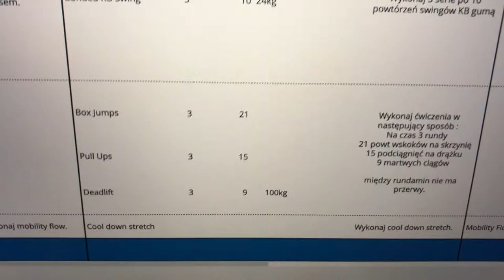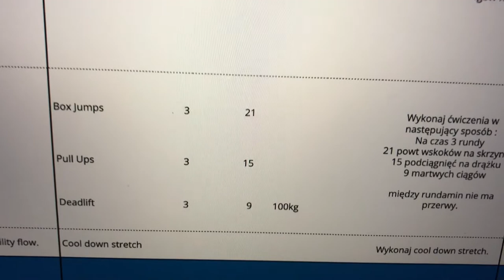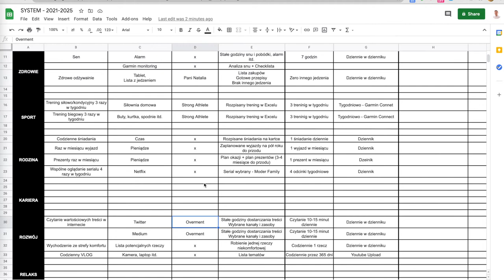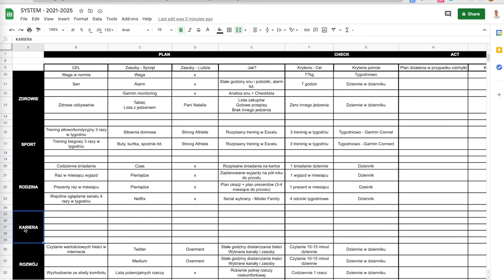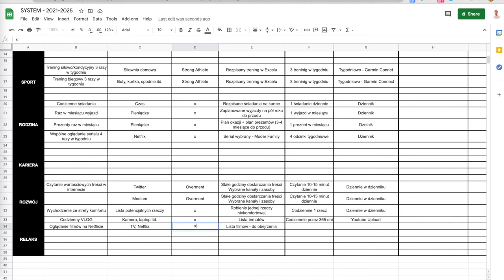System zarządzania jakością życia. Co zrobić z kosztami reklamacji? [vlog 28]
- ponad 35 darmowych automatycznych narzędzi do jakości i ciągłego doskonalenia.

Czas w końcu zaprezentować mój system do zarządzania jakością życia. Przy okazji odpowiadam na pytanie odnośnie kosztów jakości reklamacji. Co zrobić z reklamacjami, które są długo rozpatrywane?

Zapraszam.